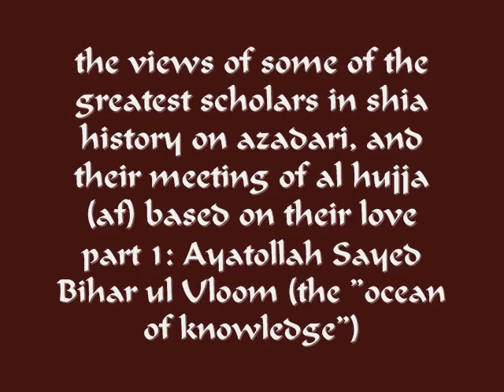Ayatollah Mehdi Bahar ul uloom azadari by sheikh Safder Razi